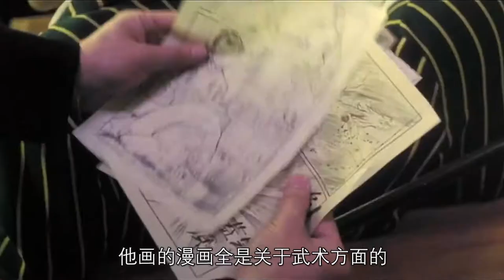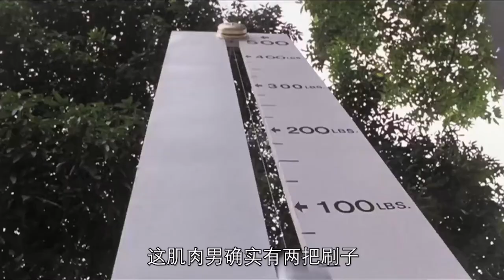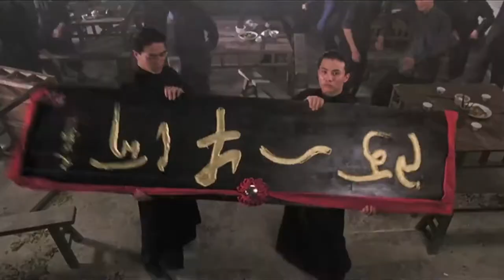这部影片是很多人的回忆，在功夫电影中应该占有一席之地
该片主要讲的是大学生费玉书整天醉心漫画而无心向学，一心想成为匡扶正义的大侠的故事。